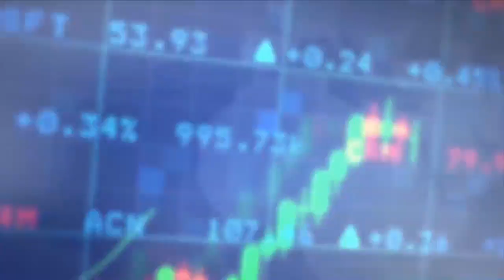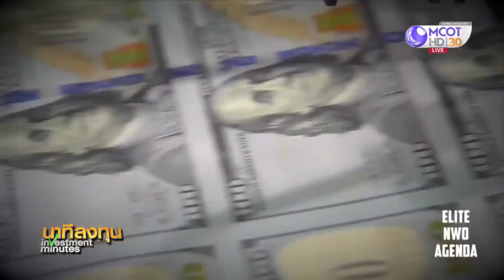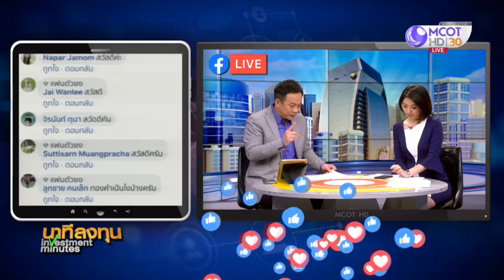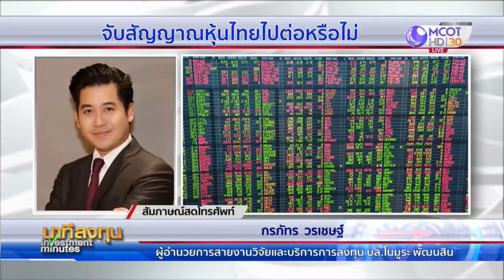นาทีลงทุน วันจันทร์ที่ 9 กันยายน 2562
• ดาวโจนส์บวก 69.31 จุด ขานรับสุนทรพจน์ประธานเฟดอาจลดดอกเบี้ย
• การจ้างงานนอกภาคเกษตรสหรัฐต่ำกว่าคาด
• ธนาคารกลางจีนลดกันสำรองของสถาบันการเงินลง 0.50%
• น้ำมันดิบปรับขึ้นเล็กน้อย
• ราคาทองลดลง 10 ดอลลาร์/ออนซ์
• เสนอ ครม.อนุมัติมาตรการกระตุ้นเศรษฐกิจชุดที่ 2
• จับสัญญาณหุ้นไทยไปต่อหรือไม่